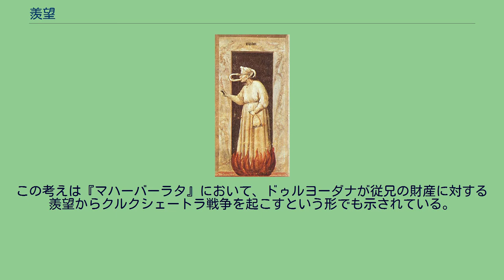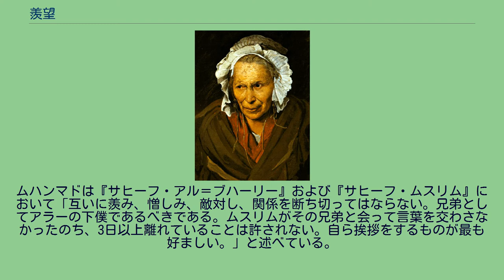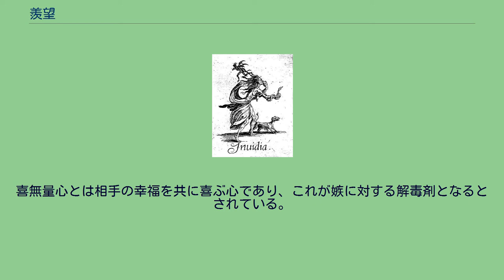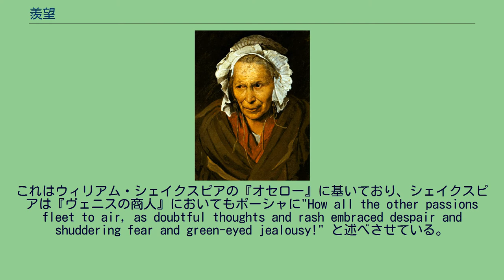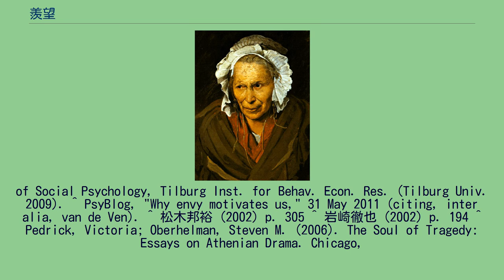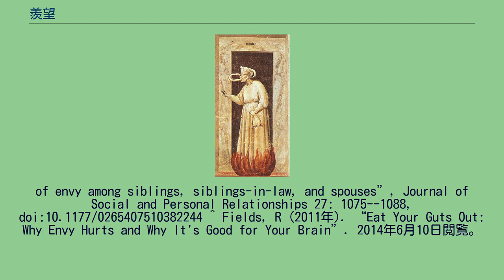羨望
テオドール・ジェリコーによって描かれた強烈な羨望に囚われた女性の肖像 羨望（せんぼう、英: envy ラテン語: invidia）とは、自らの持たない優れた特質、業績、財産などを他者が持つときに起こる、それらへの渇望、ないしは対象がそれらを失うことへの願望である。
羨望は他者が自分が持たない望ましい物品を持つときに、自己肯定感の低下という感情的な苦痛として現れる場合がある。
近年、心理学者は悪性の羨望と良性の羨望の2種類があると考えており、良性の羨望は動機付けの一種として捉えられている。
嫉妬（jealousy）と羨望（envy）は一般的には同じような意味を持つ言葉として用いられているが、心理学的には異なる2つの感情である。
羨望は、自分以外の誰かが望ましいよいものをわがものとしていて、それを楽しんでいることに対する怒りの感情であり、二者関係に基づいている。
対して嫉妬は、三者関係で自分が愛する対象が別の存在に心を寄せることを怖れ、その存在をねたみ憎む感情である。
嫉妬は主として現実、想像上にかかわらず、自分以外の誰かとの情欲関係においてみられる。
羨望は最も原始的で悪性の攻撃欲動であり、よい対象を破壊してしまうが、嫉妬は愛する対象への愛情は存在していて、羨望の様によい対象が破壊されてしまうことはない（嫉妬の中に羨望が入りこむことはある）。
羨望を乗り越えたところに発達する、相対する情緒として感謝が挙げられる。
ジョット・ディ・ボンドーネによって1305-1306頃に描かれた羨望の寓意図 アリストテレスは『弁論術』において、羨望 (φθόυος、phthonos) とは「他者の幸運によって引き起こされる痛みである」と定義している。
イマヌエル・カントが著した『道徳形而上学原論』には、羨望とは「我々の幸福が他者の幸福によって翳らされたことによる失望である。なぜなら我々の幸福感とは先天的なものではなく、他者との比較によるからである」と書かれている。
バートランド・ラッセルは羨望は不幸の最も強力な原因であると記述した。
ラッセルは民主主義の理論に推進力を付与した過去があるのは羨望であり、このことに疑念を指し挟む余地がないと指摘して、大改革の際に生じる、理論を用いたカモフラージュの原因であると糾弾している。
妬み深い人々は自らを不幸にするだけでなく、他者が不運に苦しむことを望むからである。
羨望は一般に否定的に捉えられる。
人間の行動における羨望とその影響を説明する一つの理論が社会進化論である。
チャールズ・ダーウィンの自然選択説に基づき、社会進化論は人間は個体の生存と再生産を強化するように行動すると予想する。
これによってこの理論は例えば羨望のような社会的行動を、生物の生存と再生産に動機づけられたものとして理解する枠組みを提供する。
近年の研究では羨望は認知機能や記憶の強化に影響することが示されている。
ジャック・カロ作『七つの大罪 - 羨望』 羨望（envy）はカトリックでは七つの大罪の一つとされている。
創世記においては、羨望はカインの犯した兄弟殺しの動機とされている。
これは神がカインよりも兄弟であるアベルの供物を好んだためである。
クリシュナは『バガヴァッド・ギーター』において「妬まず、誰に対しても共感する友であるもの…そのような帰依者がもっとも好ましい」と述べている。
ヒンドゥー教において、羨望は破滅的な感情であるとみなされている。
ヒンドゥー教は精神のバランスを崩すものは何にしろ不幸につながると考えている。
この考えは『マハーバーラタ』において、ドゥルヨーダナが従兄の財産に対する羨望からクルクシェートラ戦争を起こすという形でも示されている。
彼は「父よ！パーンダヴァ (従兄）の財産が私を焼きつくします！彼が私より豊かであると知って、食べることも眠ることも、生きることすらできません」と述べている。
それゆえヒンドゥー教では、羨望の対象は前世の因果を受け取っているだけであることを認識して、この感情を克服するよう教えている。
『マハーバーラタ』における敵対者と同じ運命に苦しまぬよう、そのような歪んだ感情を持つべきでないとしている。
イスラム教において、羨望 (阿: حسد‎、Hasaad ) は心の不純物であり、善行を無に帰すものであると言われている。
各人は神の意志に満足し、造物主の公正を信じなければならない。
ムスリムは嫉妬で他者を苦しめることを禁じられている。
ムハンマドは『サヒーフ・アル＝ブハーリー』および『サヒーフ...